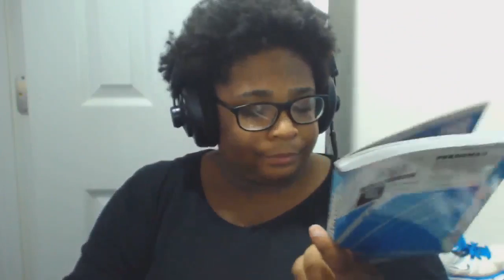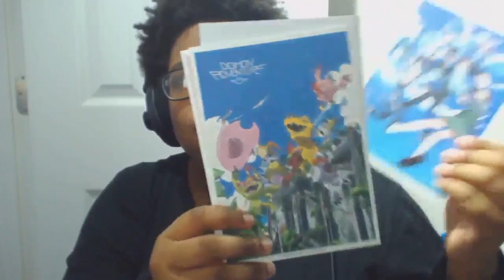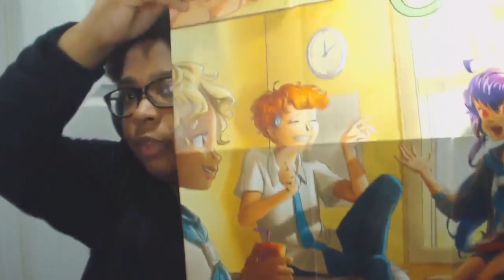LootAnime Back To School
Hey guys!
-Otter Out